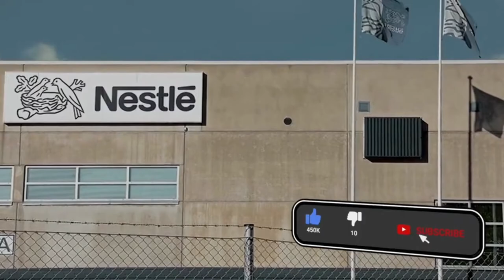Scientists: "The End of the World Will Be On That Date!"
How will life on Earth end?

Asteroid strikes, supernovae blasts, and other calamities could take out humanity. But no matter what, a cataclysmic event 1 billion years from now will likely rob the planet of oxygen, wiping out life.
Life is resilient. The first living things on Earth appeared as far back as 4 billion years ago, according to some scientists. At the time, our planet was still being pummeled by huge space rocks. But life persisted anyway. And throughout Earth’s history, it’s seen all manner of cataclysms. Disparate doomsdays — from supernovae blasts and asteroid strikes to huge volcanic eruptions and sudden climate shifts — have killed countless lifeforms. And at times, those mass extinctions have even eliminated most species on Earth.
Yet, life has always rebounded. New species emerge. The cycle repeats.
So, what would it take to kill off life in full? Well, it turns out that while humanity might be surprisingly fragile, it’s not easy to sterilize an entire planet. Nonetheless, below are just a few possible doomsday events that could permanently extinguish all life on Earth — and the last one is likely unavoidable.

movies
film
hollywood movies
the midnight screening
free movies
movies 2021
best movies 2021
disaster moves
disaster movie
disaster movies full movie english
best disaster movies
action movies
film action
thriller movies
thriller films
action films
end of the world
end of the world movie
end of the world full movie
Earth timelapse
future timelapse
how will the world end?
earth in the future
sun evolution
sun future giant
watching the end
cool worlds
voyage through time
journey through time
journey to the end of the world
how will Earth die?
cool world end of the world
earth through time
Greg Grunberg
Neil Grayston
syfy
syfy movies
syfy channel movies
sci fi channel movies
Earth timelapse
future timelapse
sun evolution
sun future giant
watching the end
cool worlds
voyage through time
journey through time
earth through time